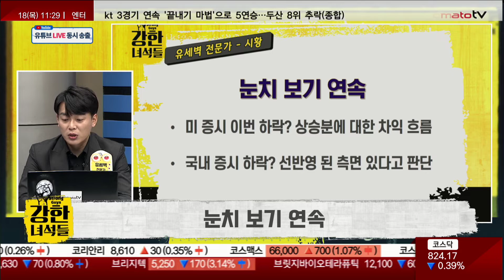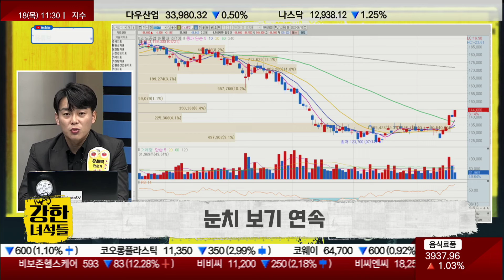야너주 국내 증시 하락 선반영! 이런 장세에도 오를 종목에 투자하면 10%수익 낼 수 있어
▶ 강한 녀석들 : 월~금 11:00 ~ 12:00
유세벽(토마토투자클럽)
유세벽 전문가 투자클럽 :